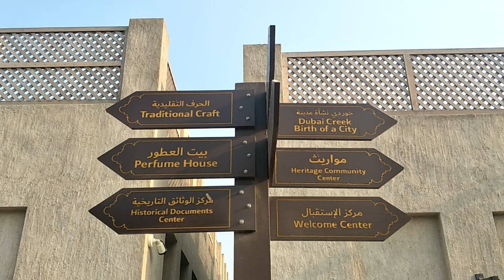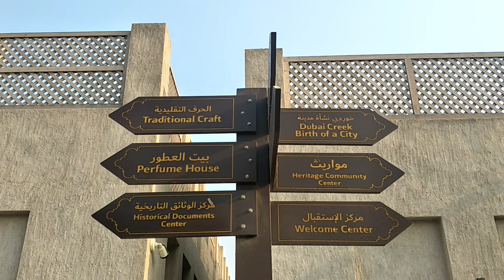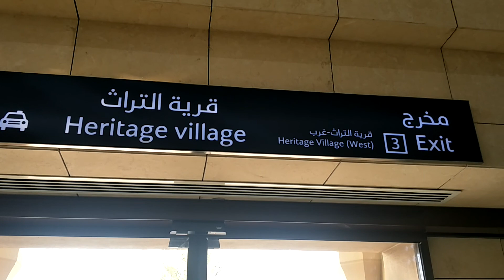Heritage village dubai - Part #01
The Heritage Village was created in 1997 in Al Shindagha Historical Neighborhood in Dubai, close to the Diving Village, to embrace the heritage events and to display a live image of the old traditional life in UAE.

Working hours at Dubai Heritage Village are Sunday to Thursday, 8:00- 22:00, Friday and Saturday from 3:00 to 22:00.